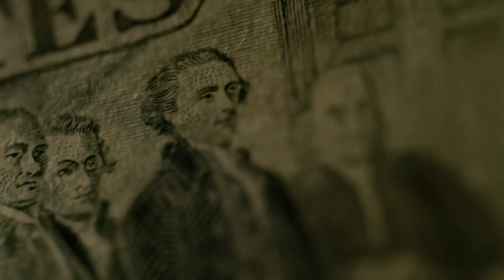Esperança por VACINA | Panvel (PNVL3) DISPARA com possível FOLLOW-ON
Contrariando os mais pessimistas, a segunda foi de uma significativa alta para o Ibovespa. O principal índice de ações brasileiro subiu 2,0% mesmo em meio ao aguardado depoimento de Fabrício Queiroz, ex-assessor do então deputado estadual Flavio Bolsonaro e suspeito de operar um esquema de “rachadinha” no gabinete do parlamentar.

Nos Estados Unidos, a expectativa por uma recuperação econômica junto com as notícias de desenvolvimento de uma vacina acaba ofuscando os temores com a segunda onda que atinge estados como Texas, Florida e Arizona. O grupo farmacêutico chinês China National Biotec Group (CNBG) informou ontem que uma vacina contra o coronavírus foi capaz de imunizar todas as pessoas que receberam as doses. Participaram desta etapa 1.120 pessoas, sendo que todas produziram anticorpos contra o vírus da Covid-19.

Segunda-feira também dia de Boletim Focus. A novidade ficou por conta da expectativa para a Selic, que caiu de 2,25% ao ano ao fim de 2020 na semana passada para 2,00% ao ano ao fim de 2020. Para 2021 a expectativa se manteve em 3,00% ao ano.

Por fim, no cenário corporativo, aumenta ainda mais a expectativa pelo resultado do 1T20 de IRB (IRBR3, +6,3%). O resultado pode sair a qualquer momento da noite de hoje. Outro destaque também é para a disparada de Panvel (PNVL3, +15,2%). Circula no mercado a notícia de que a rede de drogarias focada no Sul do Brasil estaria preparando sua oferta de ações (follow-on).